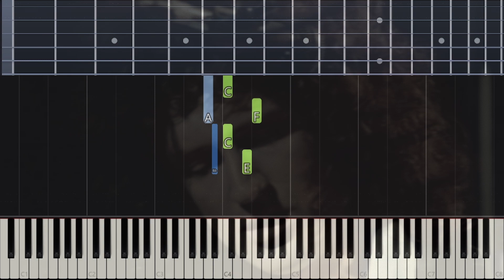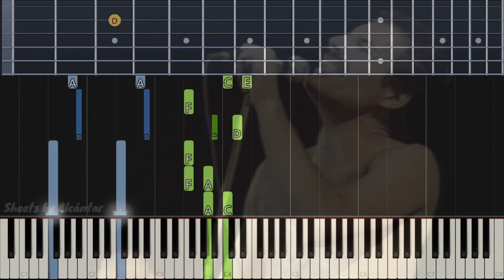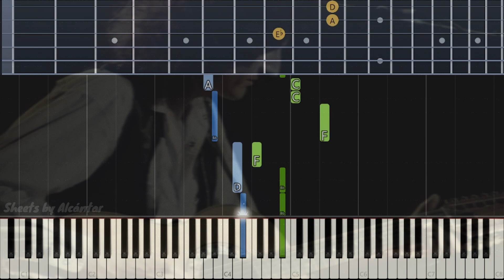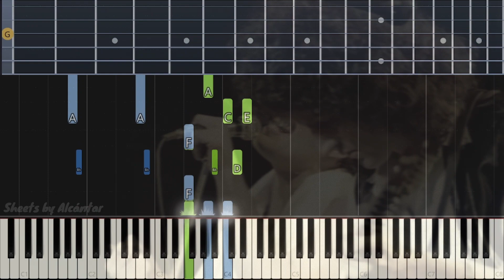Queen - Love Of My Life (Instrumental) | Piano & Guitar Tutorial + sheets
🫰Learn how to play Love Of My Life on Piano and guitar!

Dedicated to Sara